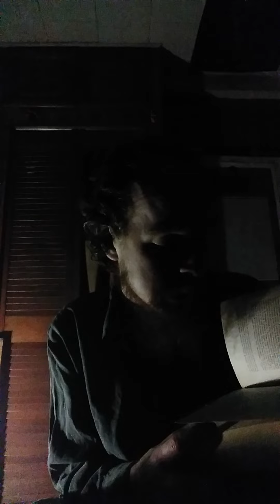A Preface of Al Quran by J.M. Rodwell 6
This is my presentation of A Preface of Al Quran by J.M. Rodwell 6.